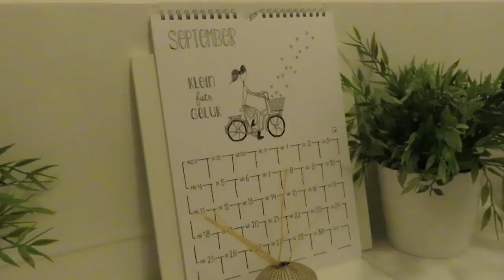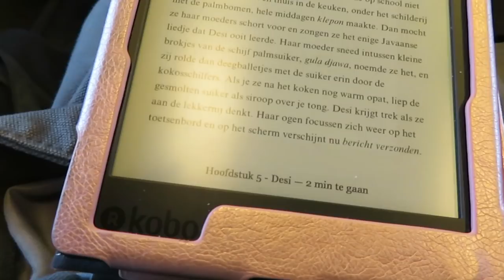Shoppen bij Primark - vlog #97 - BlondieBeautyFashion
Dit weekend ging Sven de Dam tot Damloop lopen en ik ging hem aanmoedigen en combineerde dat met een bezoekje aan de Primark! En dus zit er in deze video ook een Primark shoplog. Verder gingen we taart eten omdat Nils het super doet met de zindelijkheid, dat verdiende wel een lekker stuk taart (vindt mama ook niet erg).

Liefs,
Carien